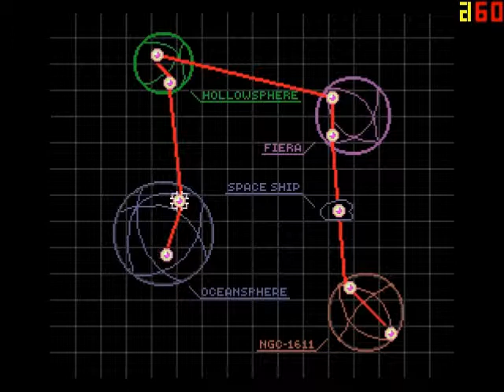Let's Play Xardion 08: The Giant Of White Iron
You didn't think it was over, did you? Nah. Pretty close, though, now that Captain Title Drop has appeared.